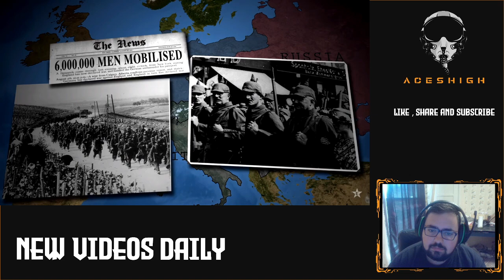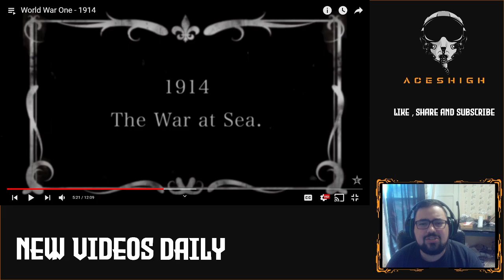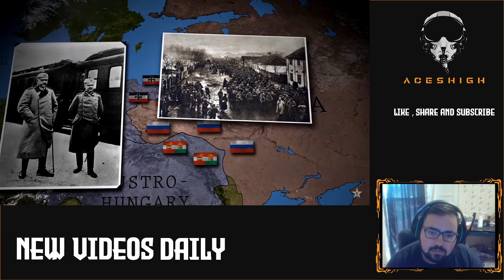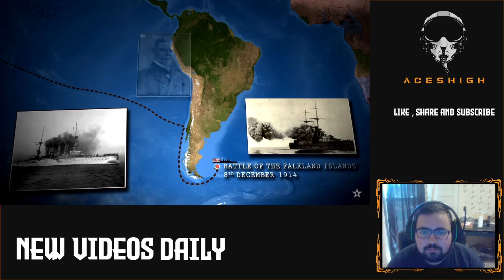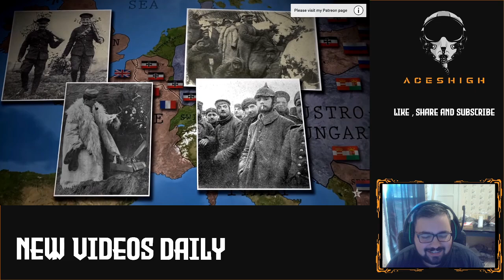World War One - 1914 - American Reaction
In this one I start a new series by epic history TV about world war 1. This will be a six part series that breaks down everything that I most likely didn't know about world war 1. Come join me on my journey for knowledge.